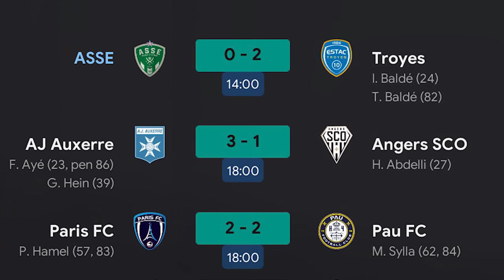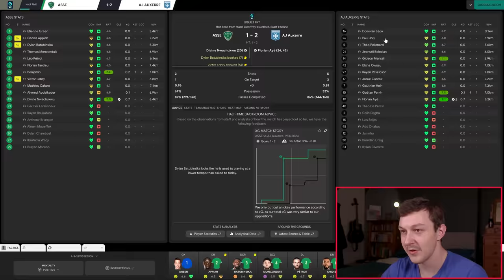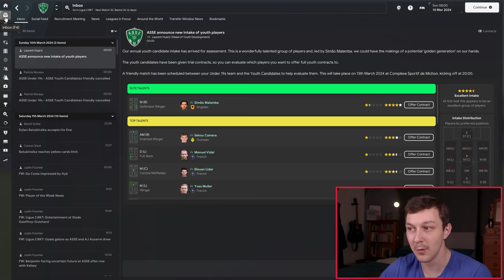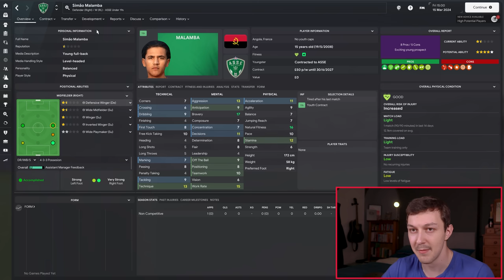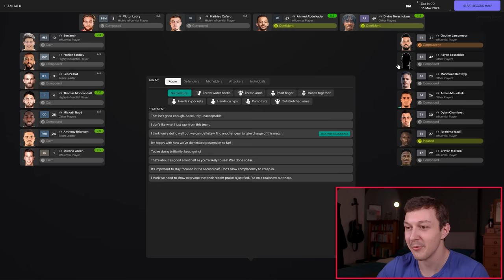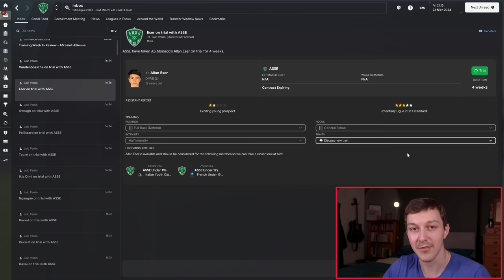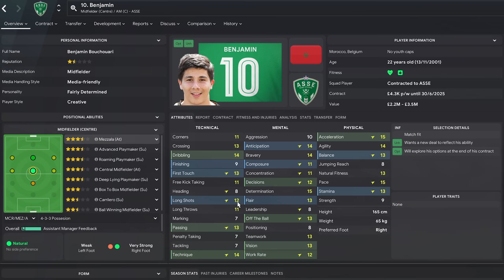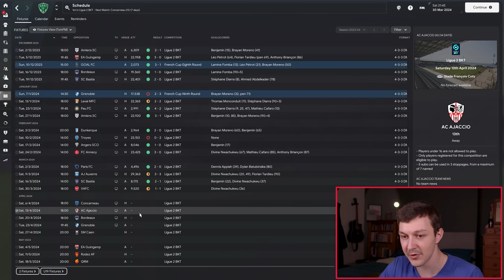Youth Intake Day | Rebuilding Saint Etienne | Part 5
Welcome to TomFM! In today's Football Manager 2024 lets play video we reach Youth Intake Day where we're hoping for some 5 star potential wonderkids in our crop of regens